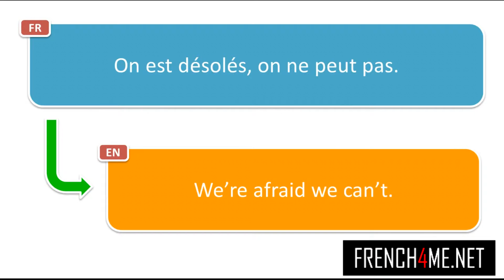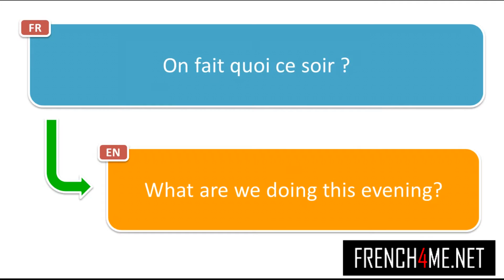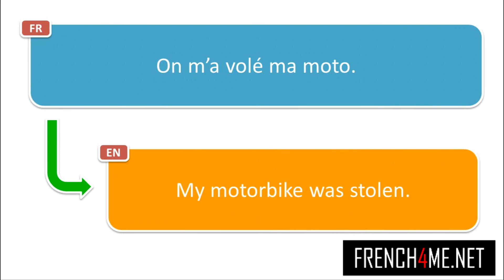1500+ Frasi francesi per l'estate #41